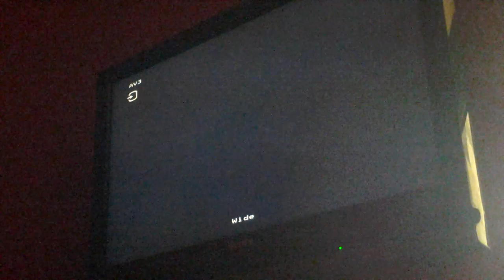Trolling in minecraft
Sorry james